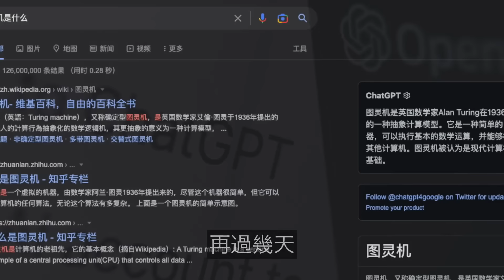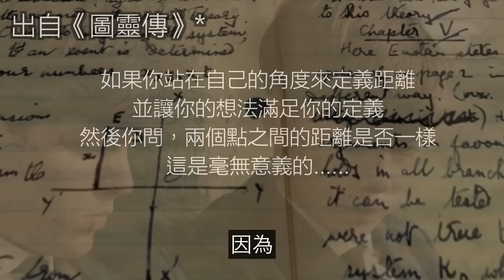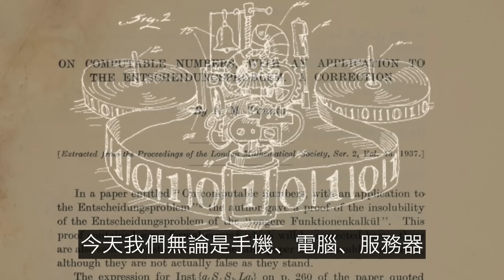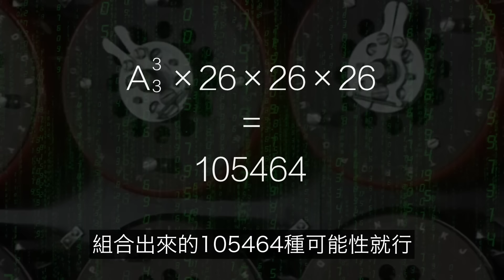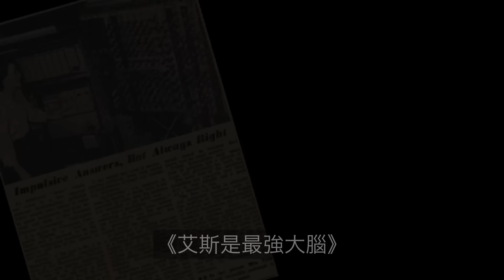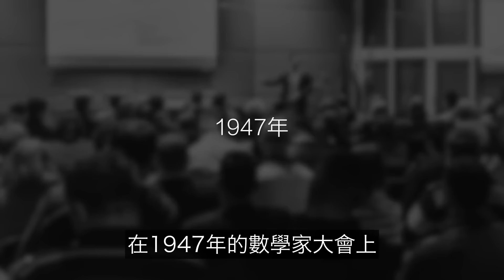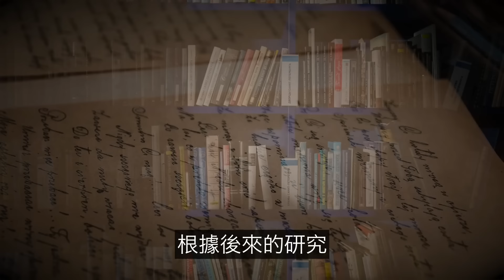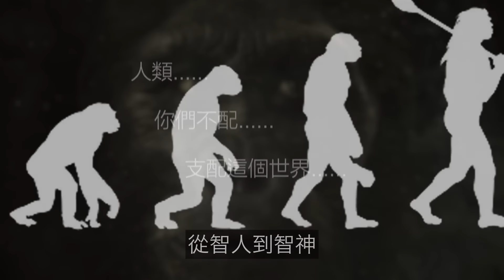1950年，一個古怪的英國博士預言了『人工智能』並且找到了可以讓機器『覺醒』的方法，但後來我們遺忘了這位博士，博士的幽靈卻在不知不覺中改造了我們的世界……|自說自話的總裁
簡介：
這是一期《傳記系列》我們來聊聊圖靈。